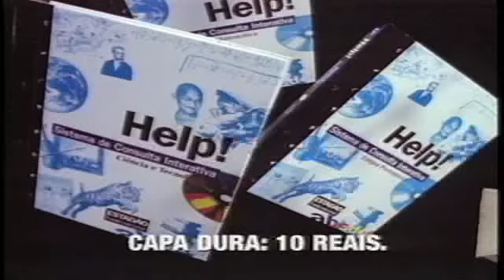ESTADÃO - "Menina"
1996. Direção de Gisele Barroco. Agência: Talent.